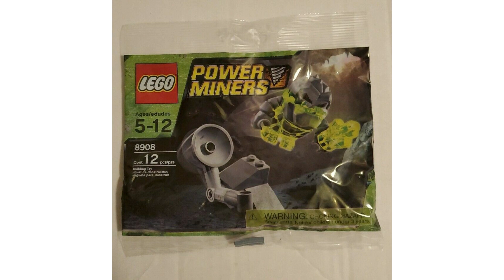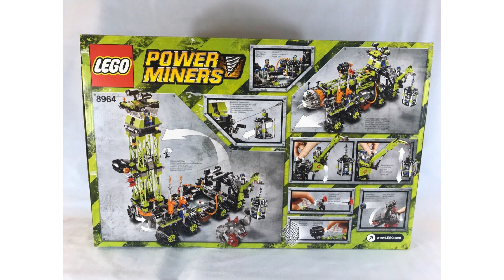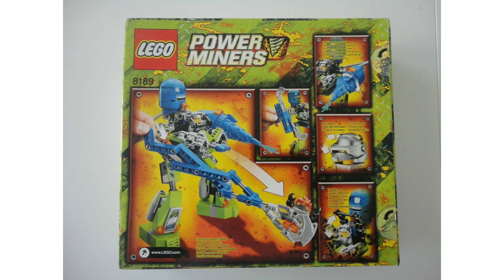Every Lego Power Miners Set From 2009 to 2010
Compilation of all released Lego Power Miners sets - 2009 to 2010